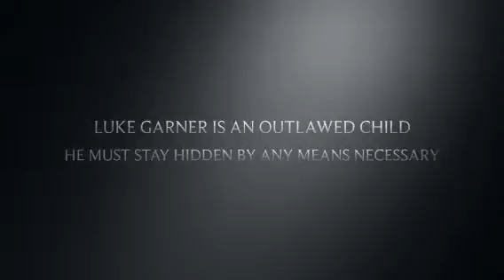Diego's book trailer